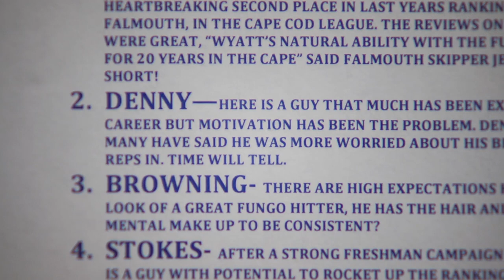Ole Miss Baseball: Mic'd Up - First Day of Fall Practice (2015)